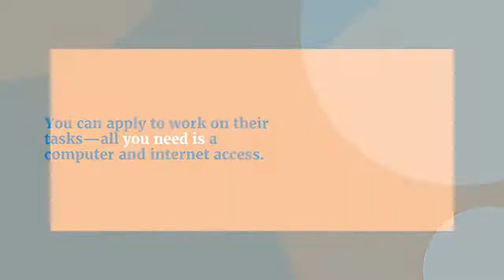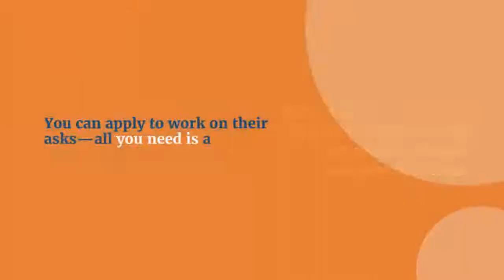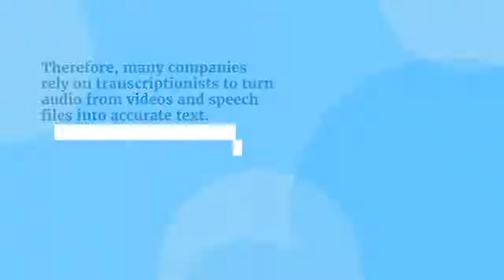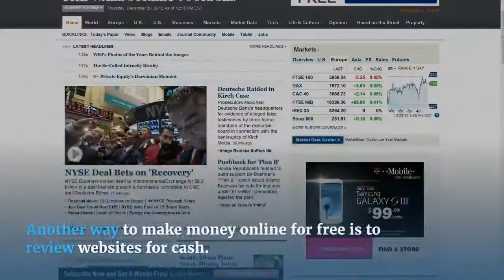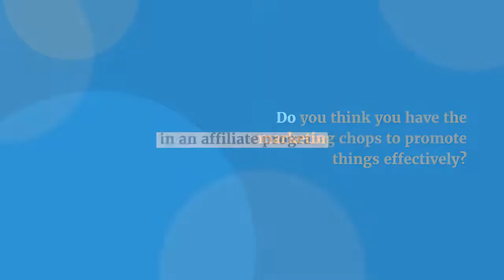HOW TO MAKE MONEY ONLINE FOR FREE: BEST WAYS IN 2022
Making Money Online is something most of us want to do but many people struggle with. This video will break down how to make money online in 5 different levels or styles so you can stop struggling on things you aren't good at, and make money doing something that makes sense for you. This is the video I wish I had in my 20s.